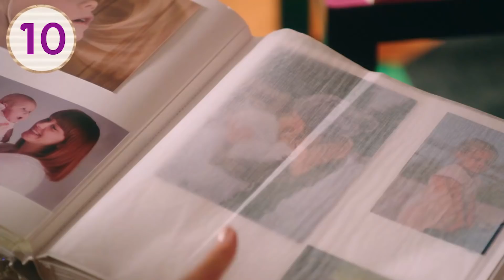Maggie & Bianca Fashion Friends I Top 10 – Beste Momente mit Bianca